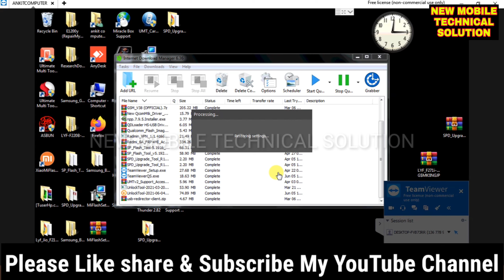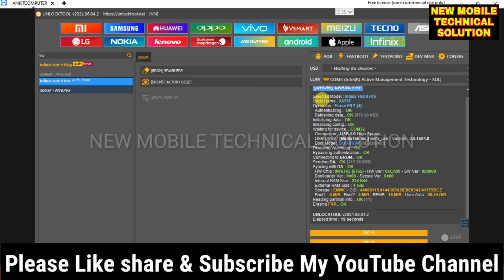infinix hot 9pro frp bypass 1 click | all infinix gmail Google account bypass one click unlock tool